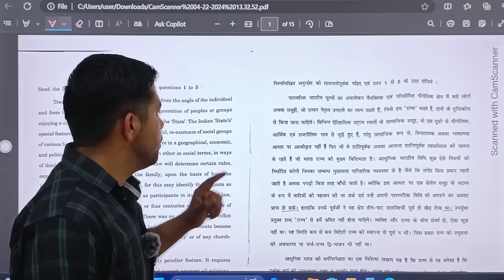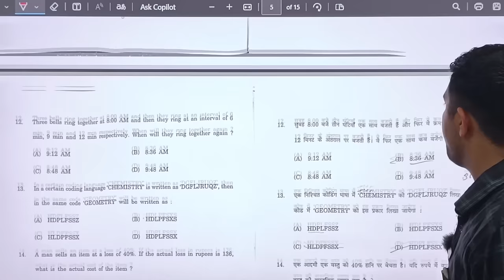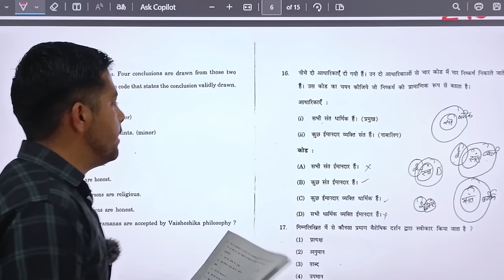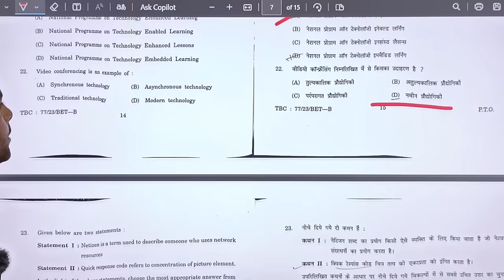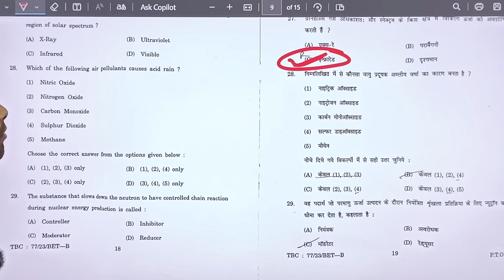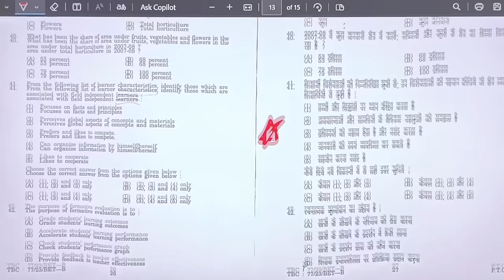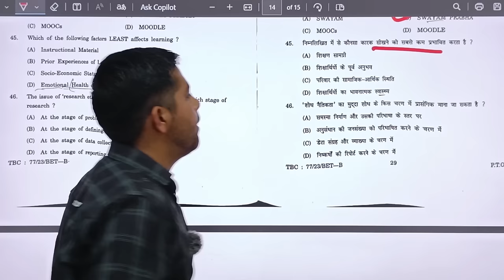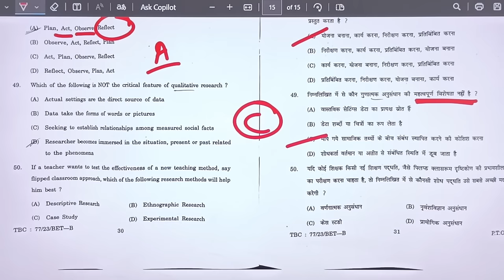HPPSC SET 2024|| HP SET || Paper 1 Answer Key 28 April 2024